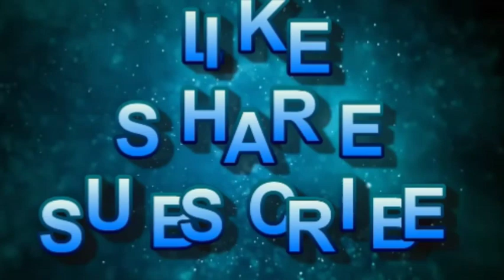Black Forest Cake | Homemade Black Forest Cake-Without Egg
Hello friends,
Welcome back to Sampa's Creation
So due to this reason today I'm sharing Black Forest Cake Recipe with u all.

Ingredients For Making The Cake:-
•White Oil
•Curd
•Icing Sugar
•Flour
•Coco Powder
•Vanilla Essence
•Baking Powder
•Salt
•Milk
•Cherry

Ingredients For Making The Cream:-
•Butter(50-60 gram)
•Sugar(4 table spoon)
•Milk
•Flour